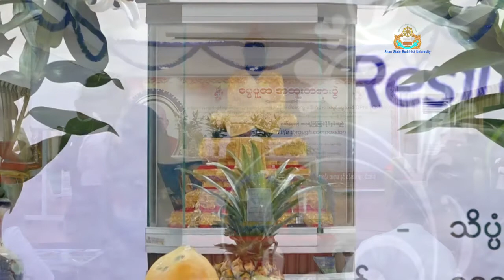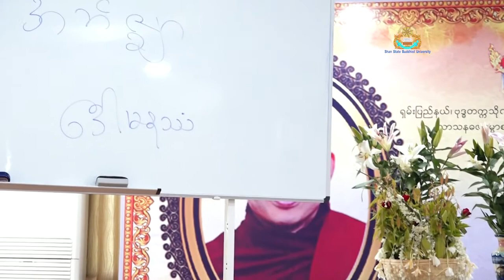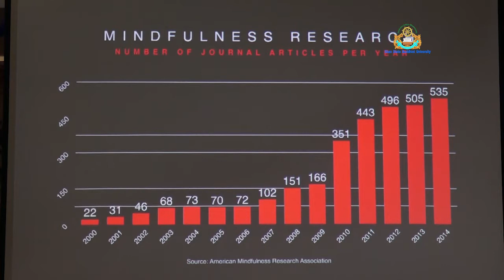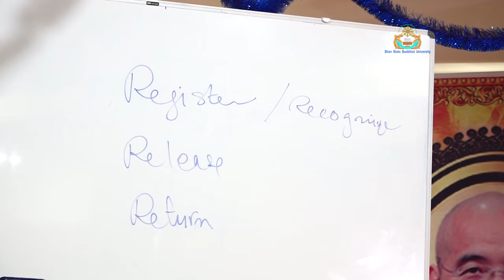ကရုဏာမှတည်ဆောက်ပေးတဲ့ ဘ၀ရဲ့ကြံ့ကြံ့ ခံနိုင်စွမ်းရည် အပိုင်း (၁)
Ven. Prof. Dr. Khammai Dhammasami, DPhil (Oxford), Rector & Founder of SSBU delivered the Dhamma talk on ကရုဏာမှတည်ဆောက်ပေးတဲ့ ဘ၀ရဲ့ကြံ့ကြံ့ ခံနိုင်စွမ်းရည်  (Resilience in life through compassion) on 7.7.2019 in Mandalay.

SSBU Dhamma Propagation